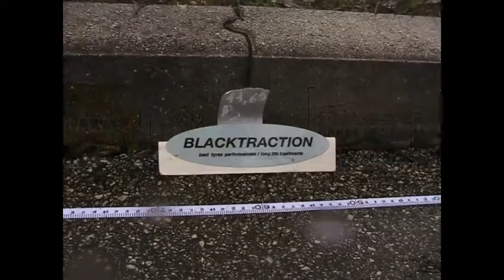AUMENTARE ADERENZA PNEUMATICI SUL BAGNATO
BLACKTRAACTION aumenta l' aderenza e la sicurezza degli pneumatici e riduce lo spazio di frenata anche su asfalto bagnato.